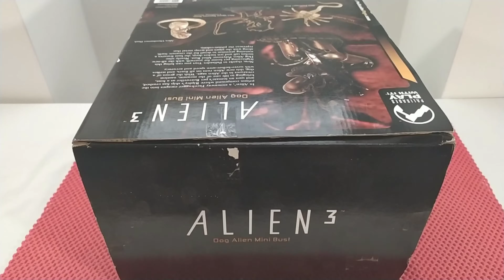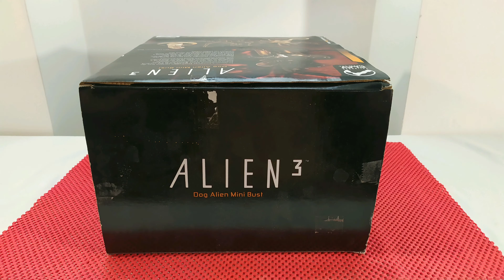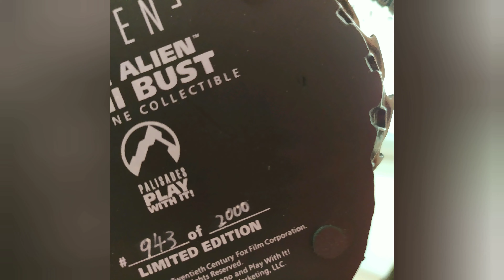Alien 3 Dog Palisades 1:7 Scale Mini Bust